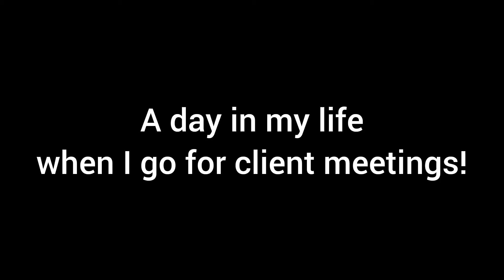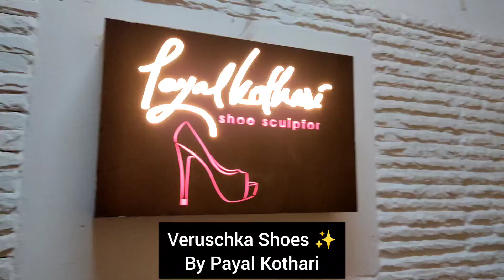A day in my life when I go for the client meetings😉.